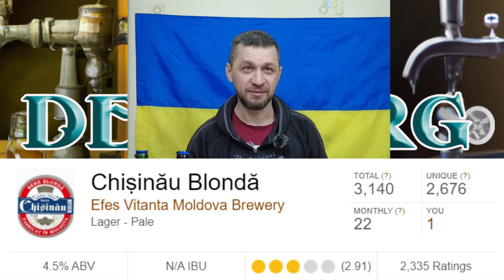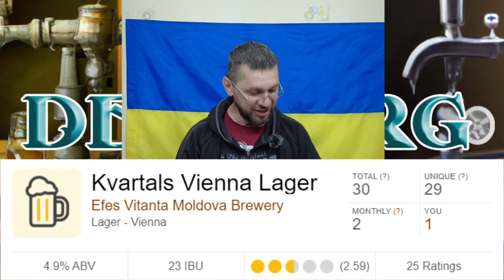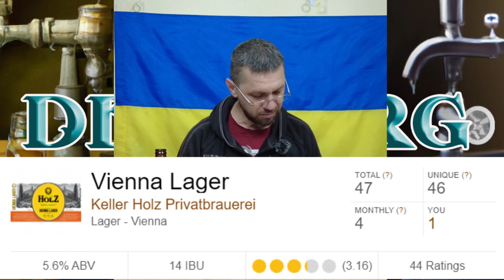Пиво Молдови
Несподівано мені надіслали на пробу пиво з Молдови. В основному це сорти масмаркету, але були й екземпляри приватних пивоварень. Вийшла цікава дегустація